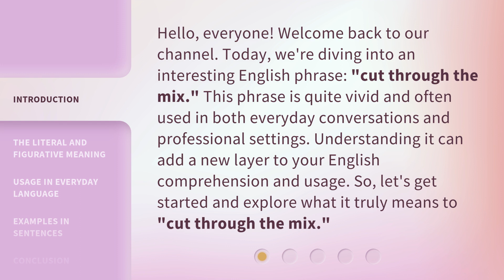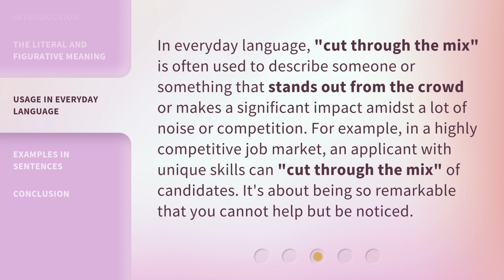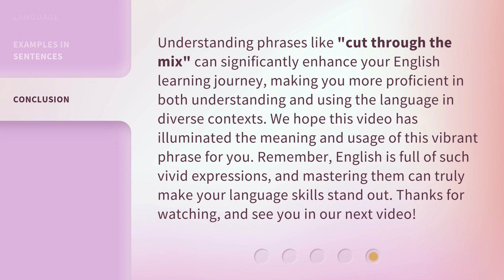Unveiling the Meaning: "Cut Through the Mix"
Unveiling the Meaning: Cut Through the Mix • Discover the secrets behind the phrase 'Cut Through the Mix' and how it can elevate your sound to the next level. Get ready to stand out from the crowd and make your music shine!

00:00 • Introduction - Unveiling the Meaning: "Cut Through the Mix"
00:35 • The Literal and Figurative Meaning
01:02 • Usage in Everyday Language
01:30 • Examples in Sentences